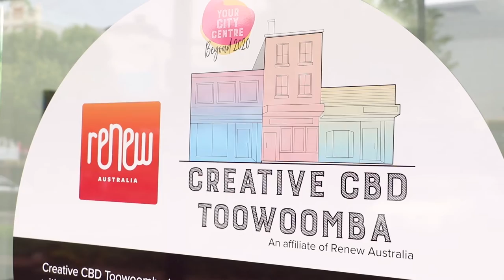Creative CBD Revitalization